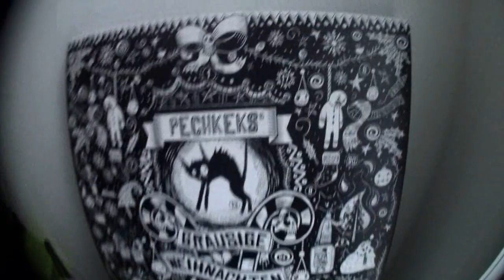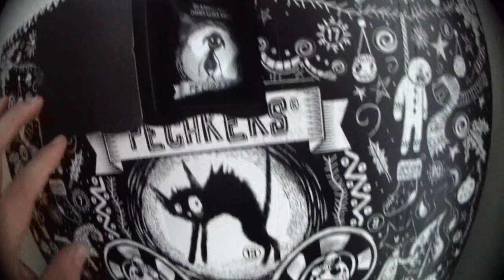Türchen 1 von 24 | Grausige Weihnachten Adventskalender